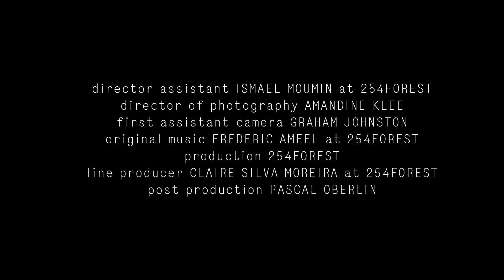"Age of Aquarius" - A Fashion Film by Pierre Debusschere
A fashion film by Pierre Debusschere of his 'Age of Aquarius' shoot styled by Dazed & Confused's senior fashion editor Robbie Spencer.

Starring Yumi Lambert at IMG NYC
Guest appearance Guerrino Santulliana at HMM Models
Hair Karin Bigler at D+V Management
Make-up Adrien Pinault at Management + Artist
Director Assistant Ismael Moumin at 254Forest
Director of Photography Amandine Klee
First Assistant Camera Graham Johnston
Oringal Music Frederic Ameel at 254Forest
Production 254Forest
Line Producer Claire Silva Moreira at 254Forest
Post Production Pascal Oberlin
Gaffers Pol Seif, Edwin Van Hove
Art+Commerce Film Ziggy Levin
Second Assistant Elizabeth Fraser-Bell
Casting Noah Shelley for AM Casting
Location 254Forest Studio Brussels